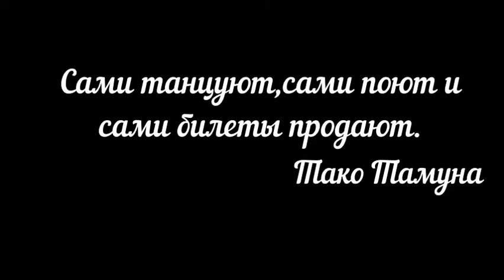30 лет вы не признали Карабах Тако Тамуна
«Арцах» - используемый армянами топоним для обозначения принадлежащего Азербайджану Карабаха, территория которого в течение 30 лет находилась под армянской оккупацией. Выдуманный армянами «Арцах» мировым сообществом никогда не признавался, поскольку на международном уровне эта территория признана неотъемлемой частью Азербайджанской Республики